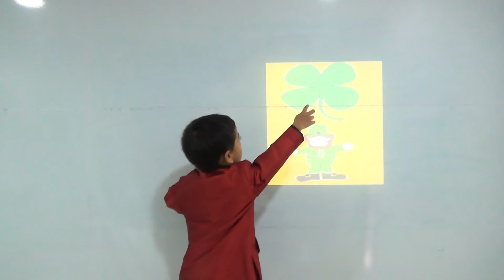Mastering Top and Bottom - Kindergarten (KG-1/K-1) - Kids-Teaching-Kids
In this session Master Shreyansh explains the concept of top and bottom. This short and sweet video will get them started with the very fundamental knowledge about the things around us.